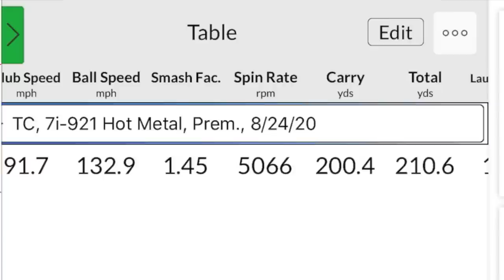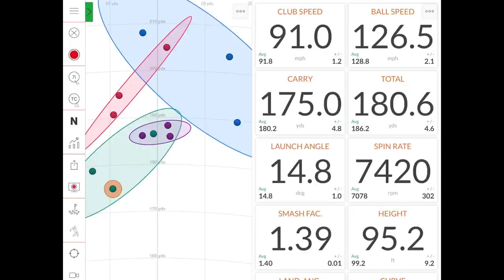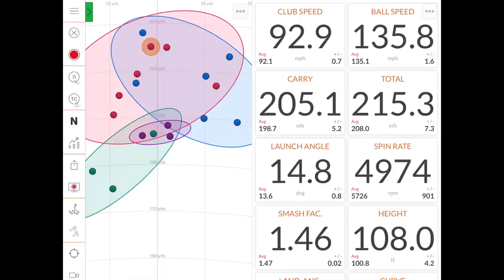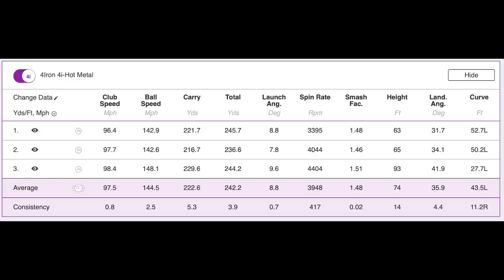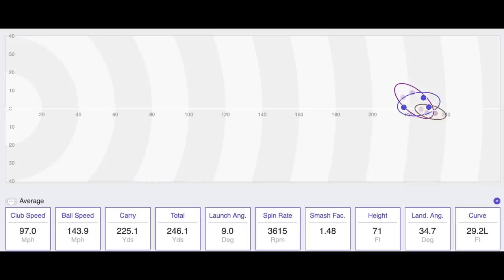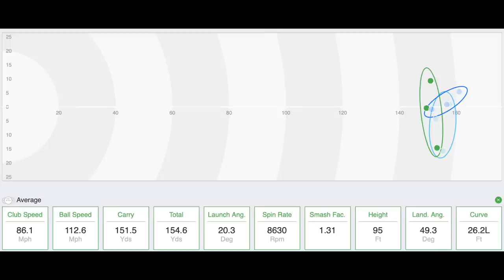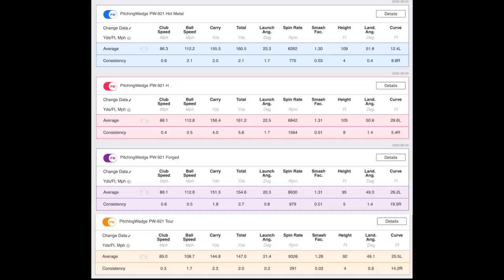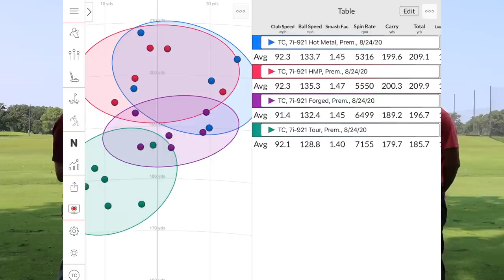The Ultimate Mizuno JPX 921 Iron Review, Test, & Comparison | Hot Metal, Hot Metal Pro, Forged, Tour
Mizuno iron releases are always among the most anticipated in golf. New in 2020, Mizuno has released the JPX 921 iron line that features four distinct models: Hot Metal, Hot Metal Pro, Forged, and Tour. In this exclusive video review, 2nd Swing's Drew Mahowald and master fitter Thomas Campbell assembled the ultimate Mizuno JPX 921 iron test and comparison using Trackman technology.

For more information about 2nd Swing Tour Van fittings and to schedule a fitting with Thomas,